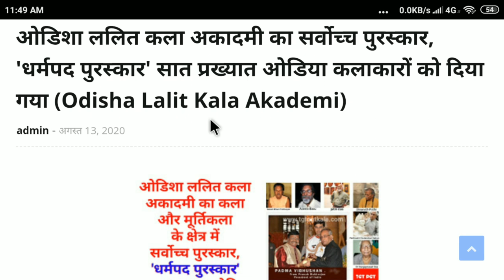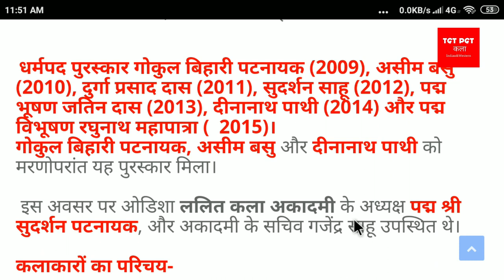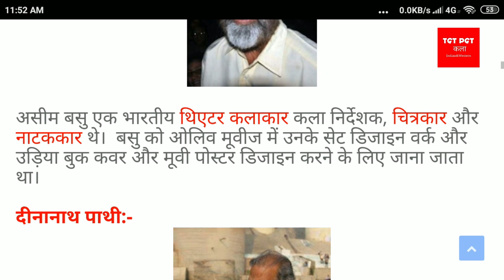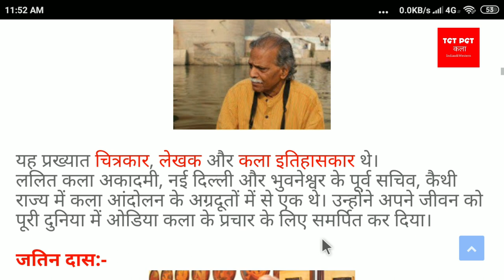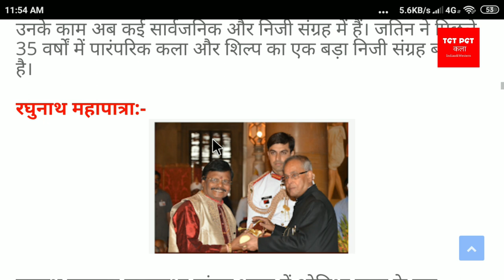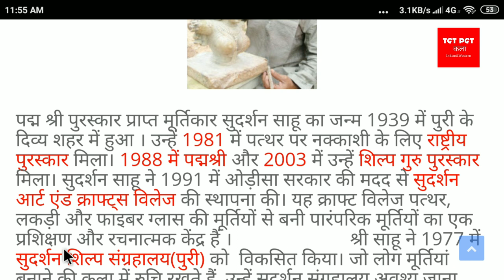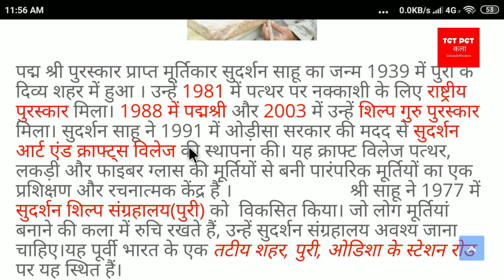ओडिशा ललित कला अकादमी का सर्वोच्च पुरस्कार,'धर्मपद पुरस्कार' 7 प्रख्यात ओडिया कलाकारों को मिला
sabhi kalakaro ka jivan parichy
UGC NET/JRF/SET Drishya Kala (Paper II & III)